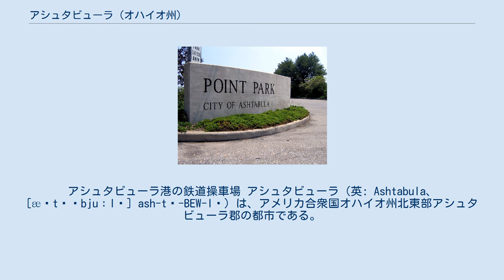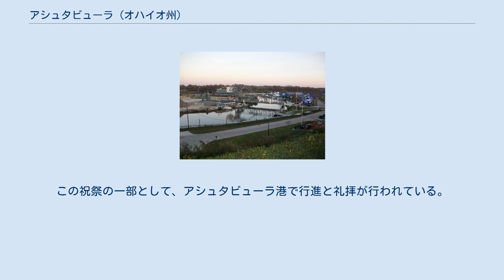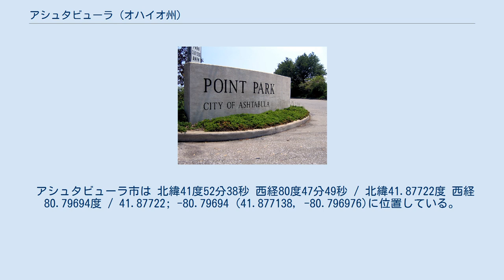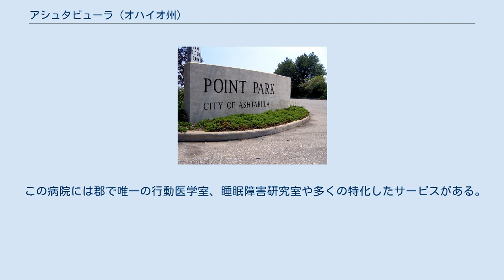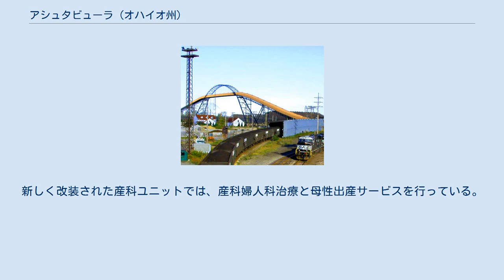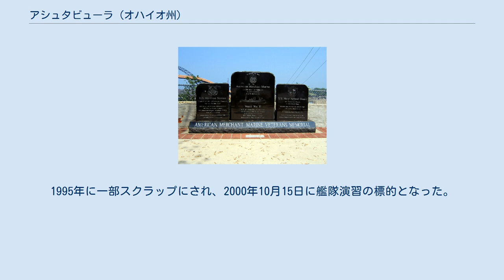アシュタビューラ (オハイオ州)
アシュタビューラ港の鉄道操車場 アシュタビューラ（英: Ashtabula、[æʃtəˈbjuːlə] ash-tə-BEW-lə）は、アメリカ合衆国オハイオ州北東部アシュタビューラ郡の都市である。
2003年にアメリカ合衆国国勢調査局が定義したアシュタビューラ小都市圏の中心である。
19世紀半ばに地下鉄道 (秘密結社)の主要地点だったアシュタビューラは、現在クリーブランド市の北東、アシュタビューラ川がエリー湖に注ぐ河口にある石炭積出港である。
アシュタビューラという名前は、レナペ族インディアンの言葉で「いつも分け与えるだけの魚がいる」という意味の「ashtepihəle」から来ている。
2010年の国勢調査では人口19,124 人であり、2000年の20,962人からは、1,838人、8.8%の減少だった。
 詩人のカール・サンドバーグは、「アシュタビューラでポピーが咲くときにオハイオを横切る」と題する詩を書いた。
ヴァーン・スナイダーが書き、1960年に出版された『アシュタビューラからの王様』と題する小説もある。
ボブ・ディランの歌『おれはさびしくなるよ』でもアシュタビューラが歌われている。
 アシュタビューラ市では毎年5月下旬あるいは6月初めに、ブレッシング・オブ・ザ・フリートの祝祭を開催している。
この祝祭の一部として、アシュタビューラ港で行進と礼拝が行われている。
2007年にはフィンフェストUSAも開催された。
 アシュタビューラ市となっている場所には1803年に入植され、1891年に法人化された。
南北戦争に繋がる時代に、アフリカ系アメリカ人奴隷を自由のあるカナダに運ぶために使われた地下鉄道 (秘密結社)では、幾つかの停車駅があった。
その中でもハバード邸は、数少ない終着点の1つだった。
元奴隷達は湖に隣接した家屋の地下室に住み、次に利用できる船でカナダに渡って、オンタリオ州に着いた時点で自由を獲得した。
その港は19世紀末から大型の鉄鉱石と石炭の積出港となり、現在もペンシルベニア州の製鉄所に送られる石炭の長い傾斜搬送路や鉄鉱石の積み卸し施設がある。
 19世紀末から20世紀初めにアシュタビューラに入ってきた者達の多くが、フィンランド、スウェーデン、イタリアからの移民だった。
これら民族集団間の競争意識がアシュタビューラでの日々の生活に大きな影響を与えていた。
現住民の中でかなりの比率の者がそれら移民の子孫である。
市の人口は1970年まで着実に増加していたが、それ以降は減少している。
 1876年12月29日、アシュタビューラ川鉄道事故、あるいはアシュタビューラ・ホラー、アシュタビューラ橋事故などと呼ばれる国内でも最大級の鉄道事故が発生した。
レイクショア・アンド・ミシガン・サザン鉄道の第5号列車「ザ・パシフィック・イクスプレス」がアシュタビューラ川橋を渡っているとき、トラス構造の橋が崩壊して、2両ある機関車の1両と、客車11両を150フィート (46 m) 下の凍ったクリークに墜落させた。
客車のストーブから出火し、乗っていた159人のうち92人が死亡、64人が負傷した。
 アシュタビューラという名前の鉄道フェリーが、アシュタビューラからオンタリオ州ポートバーウェルまでの運行に使われていた。
このフェリーは1906年に進水し、1958年に他の船と衝突した。
 アシュタビューラでは20世紀に大きな変化が起きた。
エリー湖に面し、30マイル (50 km) 近い湖岸線があることで、積み出しや商業の中心としての発展を促してきた。
 1950年代、化学産業が拡大し、港湾活動が増加して、五大湖でも重要な港湾都市の1つとなった。
地域に昔からある産業は、市西部のアメリカ国道20号線沿いにあるロックウェル・インターナショナルの工場があり、ここではスペースシャトル計画でブレーキを製造した。
また21番通り東にある反応金属押し出し工場では使用済み濃縮ウランの押し出し成形を行った。
 アシュタビューラ港では毎年ブレッシング・オブ・ザ・フリートの祝祭を開催している。
その起源はアシュタビューラに入ったポルトガル人とアイルランド人の漁師、および船乗りに遡ることができる。
1930年代、ブレッシング・オブ・ザ・フリートは少数の船乗り、教区の聖職者、信徒が行う4月初旬の小さなほとんど個人的な祭事だった。
1950年までにマザー・オブ・ソローズ教区の庇護下にある公的な儀式となった。
1974年、アシュタビューラの宗教と港の地域社会を全て巻き...